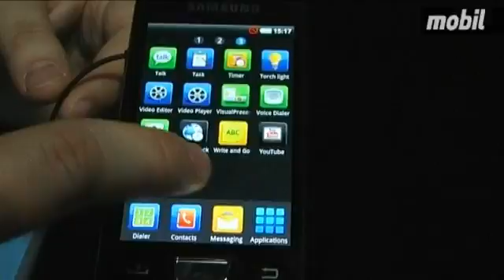Samsung Beam mobil med indbygget p